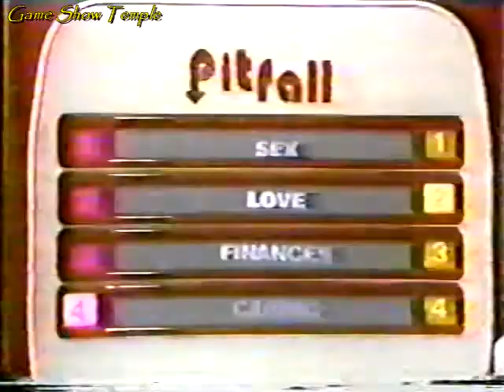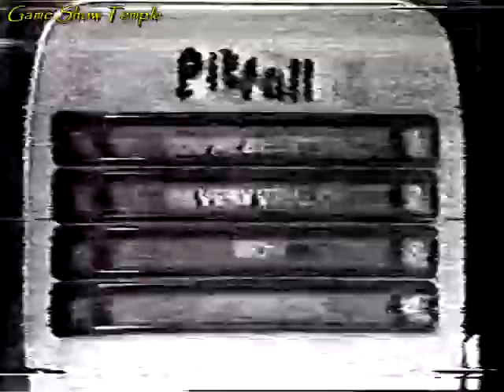Pitfall | Sunny vs. Sharon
On this 1981 episode of Pitfall with Alex Trebek, Sharon returns for her fifth game after four consecutive wins against the Pitfall bridge, meaning she has more than $20,000 in prizes. She now faces off against Sunny. After that game and the first Pitfall round, the second half of the show has Paul as the new challenger. It all comes down to how you can interpret the audience and if you watch the Pitfall lights. Can Sharon keep up her winning ways and win another $5,000 in prizes, or will we see a new champion in Sunny and/or maybe even Paul?